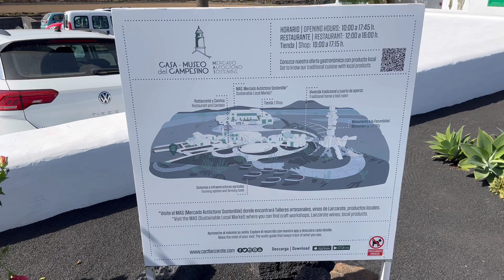Strange Walls? What are the Plants? Camels, Lanzarote!